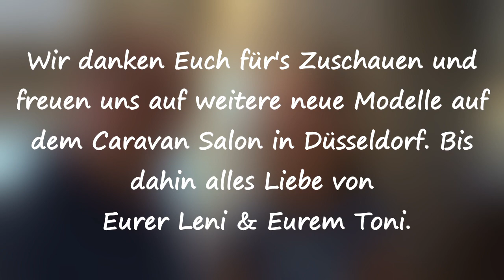Das neue Outfit von Carado im Modelljahr 2018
In unserem heutigen Video zeigen wir Euch das neue Outfit von Carado im Modelljahr 2018 und was sich zu unserem 2017er Modell geändert hat.

Wir danken Euch für's Zuschauen und wünschen Euch eine tolle Zeit. Alles Liebe von Eurer Leni & Eurem Toni.